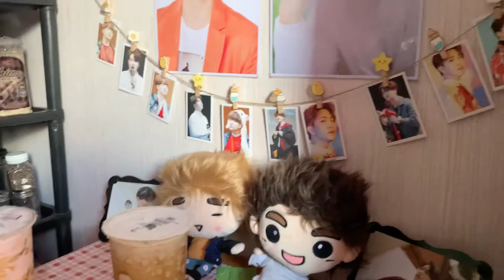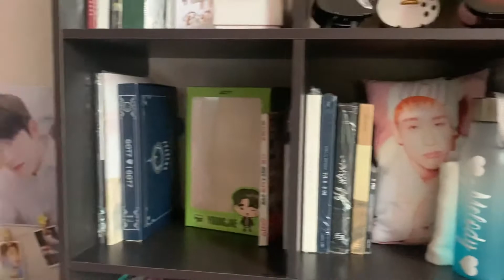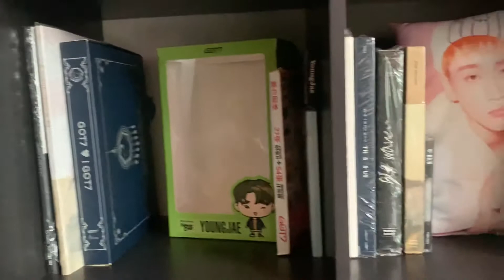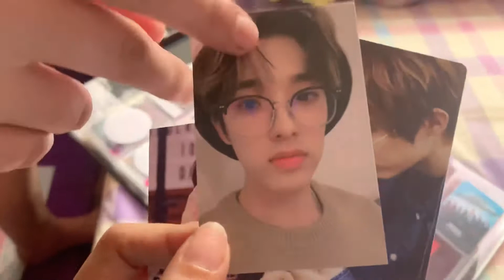Youngjae & Jinyoung Birthday Party + House Raid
Happy birthday to our beloved Ars and Jinyoungie!!
Thank you Roro (@bynameroro) for inviting me and for the foods 💚